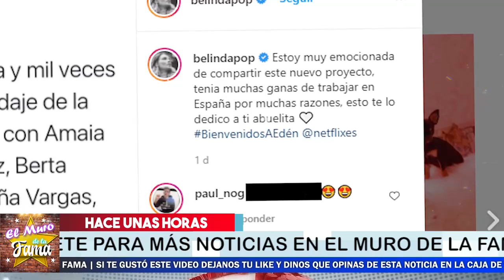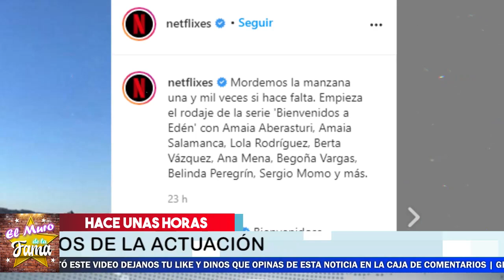🔴📣Belinda 𝗛𝗮𝗰𝗲 𝗚𝗿𝗮𝗻 𝗔𝗻𝘂𝗻𝗰𝗶𝗼 HOY 😱🚨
Así Sorprendió Belinda Con este anuncio, los fanáticos reventaron las redes.